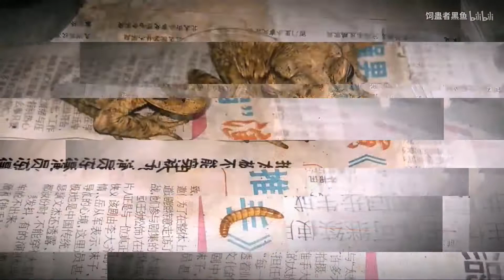海南间脚蜈蚣性感蜈蚣在线吔蛛